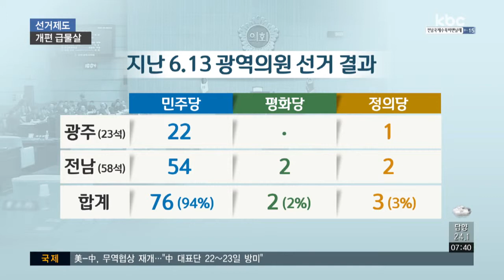선거제도 개편 분위기 '탄력'..지역 정치 지형 변화 전망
문재인 대통령이 여야 원내대표와 회동을 갖고 '선거제도' 개편을 강력하게 지지한다고 밝혔습니다.

총선을 1년 8개월 앞둔 상황에서 선거제도 개편이 이뤄질 경우 광주ㆍ전남의 정치 지형도 크게 바뀔 것이란 전망이 나옵니다.

서울방송본부 강동일 기자의 보돕니다.